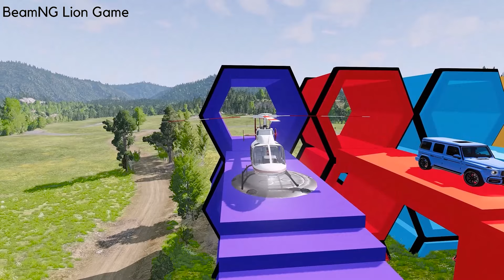Double Flatbed Trailer Truck vs Speedbumps | Train vs Cars | Tractor vs Train BeamNG Drive #273